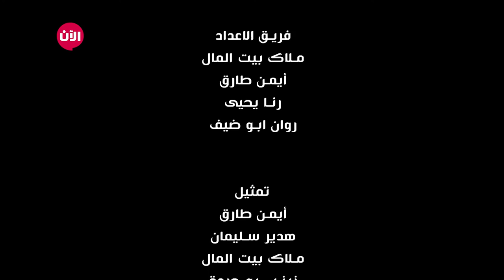الأخبار على طريقتنا | الحلقة 8: قصص مهرجانات عالمية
"الاخبار ع طريقتنا" برنامج اخباري كوميدي يتناول اخبار الاسبوع بطريقة ساخرة يقدمه مجموعة شباب من جنسيات و طوائف مختلفة اجتمعوا في هذا البرنامج لأنهم ملَوا من الاعلام التقليدي وارادوا ان ينقلوا الاخبار علي طريقتهم.